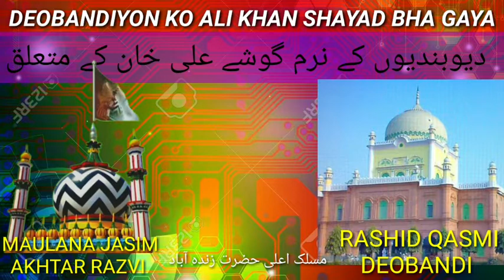RASHID QASMI DEOBANDI KO MAULANA JASIM AKHTAR RAZVI NE JAWAB DE KAR DIL KO DHANDHA KAR DIYA